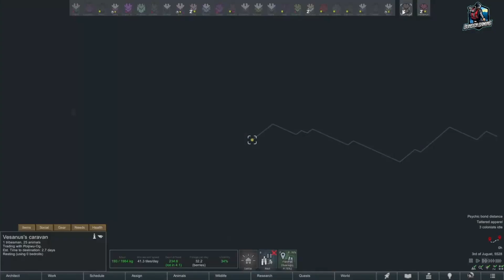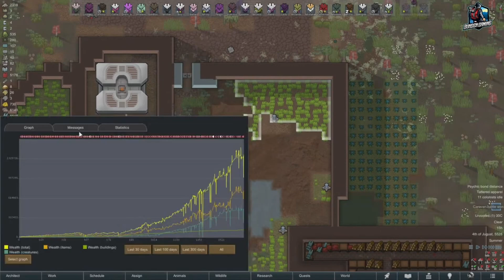Rimworld 500% Cold Bog Supersoldiers p170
We raise a group of supersoldiers from a tribal naked brutality start. Always 500% losing is fun, tribal, and in the cold bog.